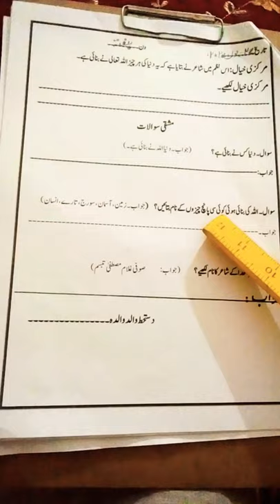Nazam Hamad swalat k jawab class two